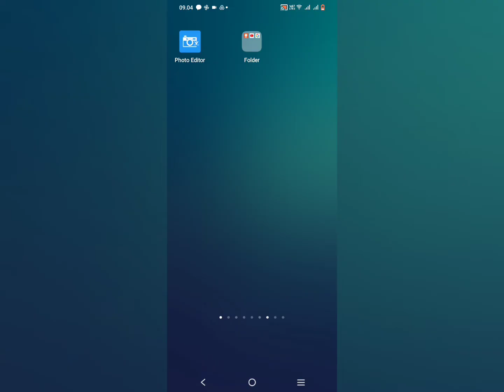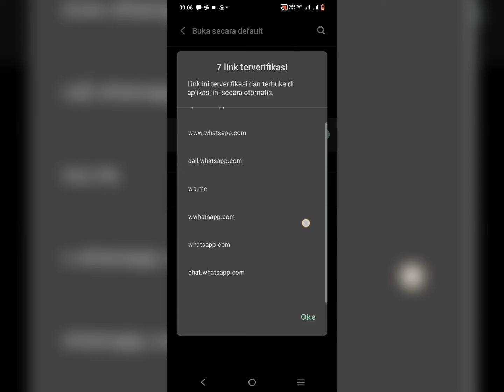Link di Chat WhatsApp tidak bisa di klik √ Tidak warna biru √ Tidak bisa di buka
video ini menyajikan cara mengatasi link wa tidak bisa di klik, link wa tidak bisa di buka dan link whatsapp tidak warna biru